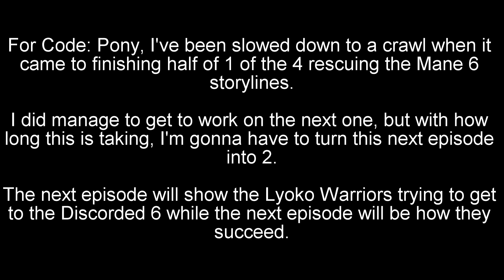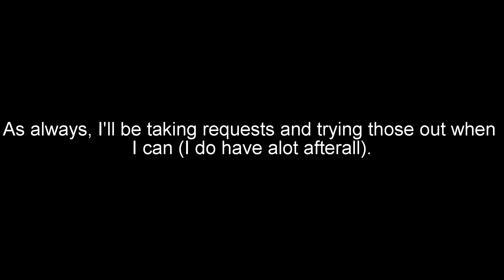53,000+ SUBS... (Channel Update (8/16/2021))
...2021... Possibly the worst year of my life... Don't worry. It has nothing to do with you, YouTube, DeviantArt, and the like. It's more of a personal thing.

Long story short, I've been having back and leg pains and in March, I've had to go to the hospital and make doctor visits... multiple times... for 4+ months... I personally don't like pain. It makes it hard to work on anything or even relax/sleep. Because of this, it affected my internet work. How much? You'll see soon...

So here's what's happened/happening:

For Code: Pony, I've been slowed down to a crawl when it came to finishing half of 1 of the 4 rescuing the Mane 6 storylines. I did manage to get to work on the next one, but with how long this is taking, I'm gonna have to turn this next episode into 2: the next episode will show the Lyoko Warriors trying to get to the Discorded 6 while the next episode will be how they succeed.

As for other projects/requests, I'll still make some VA Requests, I may upload another PS1 LP (or a new game I haven't played), Megas: FiA 'COULD' get some work on it, and I'm hoping to make a teaser/preview for that 'Battle' video. As always, I'll be taking requests and trying those out when I can (I do have alot afterall).

Files/Clips used:
smw_save_menu
Valley of Bowser - Super Mario World
Underground Theme - Super Mario World
smw_goal_iris-out